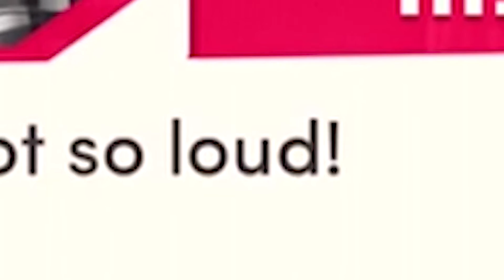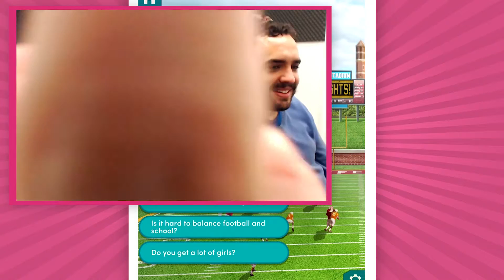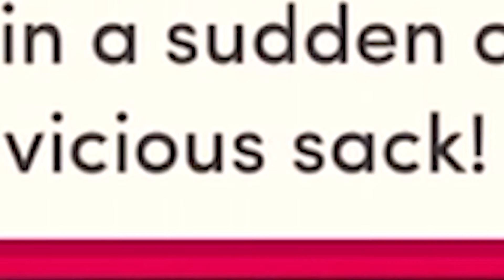Choices Stories You Play The Freshman #5 | THE REJECTION!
Choices Stories You Play The Freshman! Choices Stories You Play is back with The Freshman #5! Who will we hook up with! So many Choices!

Want to see more Choices Stories You Play The Freshman?
Got any tips for Choices Stories You Play The Freshman?

Edited by:
Ed Templer